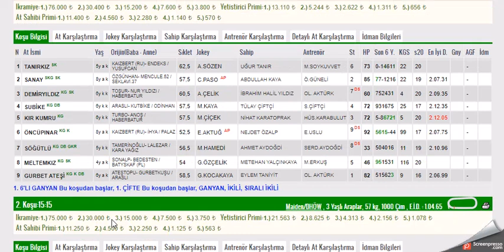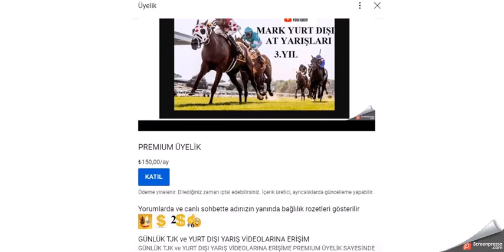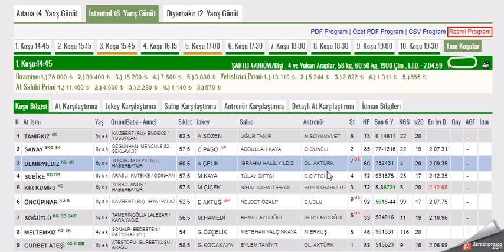24 NISAN 2022 ISTANBUL 1.VE 2.ALTILI GANYAN TAHMINLERI-TJK AT YARIŞLARI (PAZAR)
#24 NİSAN 2022  ISTANBUL 1. ALTILI GANYAN VE İKİNCİ 6'LI GANYAN TAHMİNİ
#24 NISAN 2022 ISTANBUL  6'LI GANYAN TAHMİNİ
#24 NISAN 2022 İSTANBUL 6'LI GANYAN TAHMİNİ Yabancı, at, yarışı, tahminleri,
#24 NISAN 2022 İSTANBUL at yarışı tahminleri,
#24 NISAN 2022 Çarşamba cuma Pazar  İSTANBUL altılı ganyan tahminleri,
tjk 24 NISAN 2022 İSTANBUL at yarışı yorumları,
#24 NISAN 2022 izmir altılı ganyan yorumları,
#24 NISAN 2022 İstanbul altılı tahminleri,
#24 NISAN 2022 Cumartesi pazar cuma     akşam at yarışı tahminleri,
#24 NISAN 2022 cumartesi pazar  çarşamba cuma pazar  İstanbul  altılı ganyan yorumları,
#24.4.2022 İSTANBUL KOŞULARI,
AKŞAM YARIŞLARI,
yabancı yarışlar,
tjk yabancı,